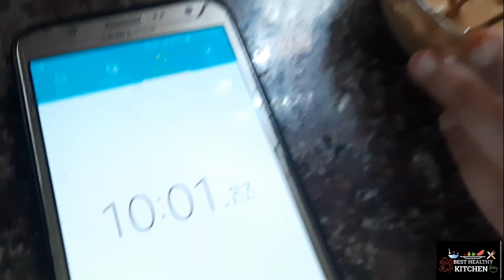How to make dalgona coffee | the trending coffee | without mixer | easy and simple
How to eat or drink? Stir it and Sip it !!

Best way to make it!